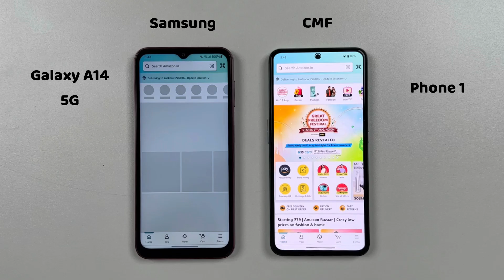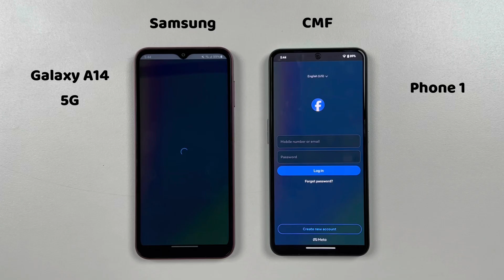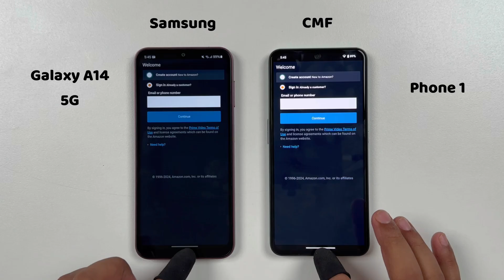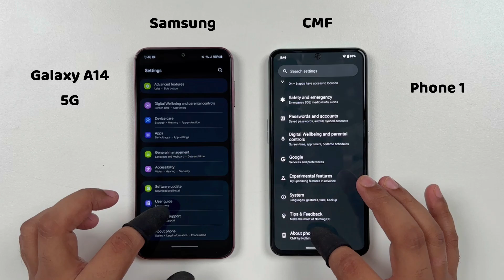Samsung Galaxy A14 5G vs CMF Phone 1 Speed Test